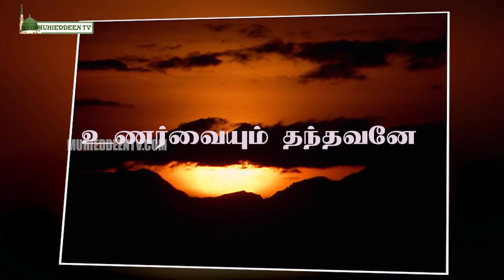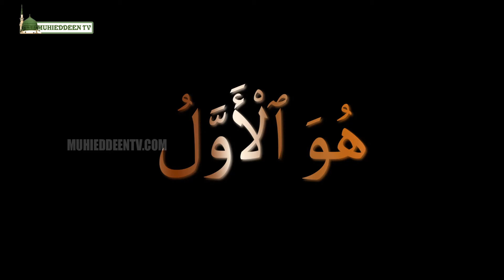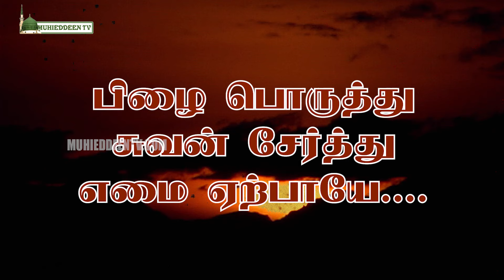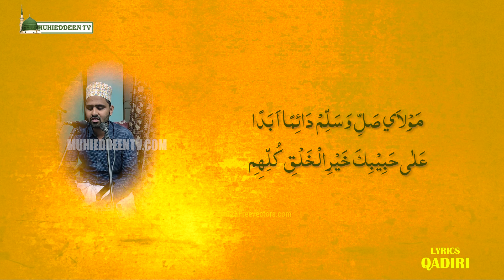Tamil Song | Sutri suzhazhum | சுற்றி சுழலும் பூகோளம் | தமிழ் கஸீதா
சுற்றி சுழழும் பூகோளம்
சுடரை உமிழும் சூரியனும்
அகன்று விரியும் அண்டங்களும்
அஹதே உனது புகழ்பாடும்

கண்ணை கவரும் வண்ண மலர்
மலர்ந்து விரிந்து மணம் வீசும்
காயாய் கனியாய் சுவையாகி
ஏகன் உனது புகழ்பாடும்

முதலாகி முடிவாகி
உள்ளாகி வெளியாகி
எல்லாமும் உன் செயலே

உடலுக்கு உயிர் ஈந்தே
உணர்வையும் தந்தவனே
உன்னை அறிந்தே வணங்கிடவே
உன் அருளை தருவாயே

உம்மி நபியின் உம்மத்திலே
உயர் வாழ்வை தந்தவனே
நன்றி யுடனே நான் வாழ
நின் கருணை பொழிவாயே

சூழ்ச்சி செய்யும் சைத்தானின்
மாய வலையில் வீழாமல்
மாட்சி பெற்ற நல்லடியார்
ஆசி பெறவே அருள்புரிவாய்

கவலை பயமும் அடராமல்
கனிவாய் எமையும் காத்திடுவாய்
உன்தன் நேசர் குழுவில் எம்மை
பாசத்தோடு இணைத்திடுவாய்

முதலாகி முடிவாகி
உள்ளாகி வெளியாகி
எல்லாமும் உன் செயலே

உடலுக்கு உயிர் ஈந்தே
உணர்வையும் தந்தவனே
உன்னை அறிந்தே வணங்கிடவே
உன் அருளை தருவாயே

உம்மி நபியின் உம்மத்திலே
உயர் வாழ்வை தந்தவனே
நின் கருணை பொழிவாயே

யா ரப்பே ...
அடிமை நாங்கள்
உனை புகழ்ந்து வேண்டுகின்றோம்

உன் நேசரின்
கண் குளிரவே

பிழை பொருத்தே
சுவன் சேர்த்தே
எமை ஏற்பாயே.